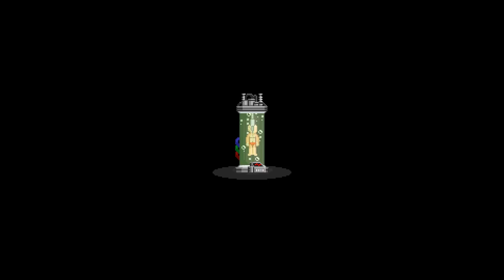STARBOUND [HD+] #034 - Die GEIßEL DER GALAXIS vs. Die Affenstadt ★ Let's Play Starbound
«STARBOUND»
Open World Pixel-Universum von Chucklefish (2013).

«LET'S PLAY TOGETHER STARBOUND»
Kommentiertes Gameplay von Tobinator & Gronkh (2013).

Werbung aus Überzeugung, nicht für Geld! :)